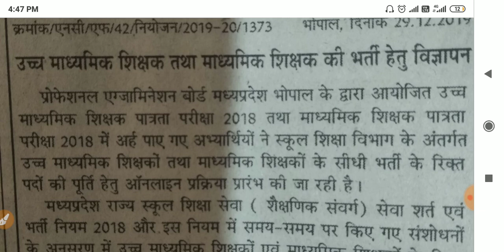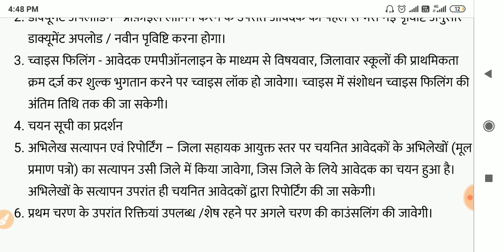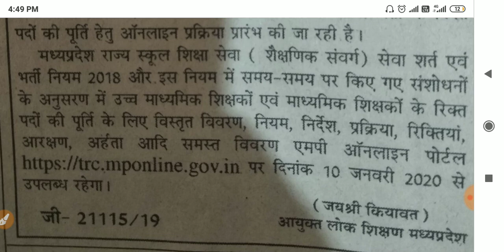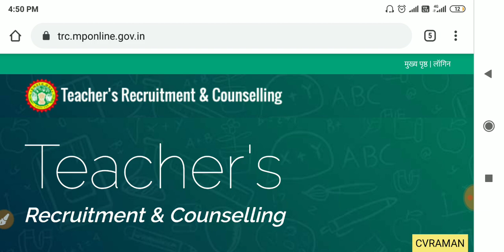शिक्षक भर्ती प्रक्रिया की जानकारी-MPTET Counseling Portal Updates.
My mouse

My Smartphone

My printer

Madhya Pradesh Shikshak Bharti ki jankari ke liye aap visit kar sakte Hamari website Guruji official.com per visit karne ke liye direct link ki Gai Yahan per click karen-gurujiofficial.com